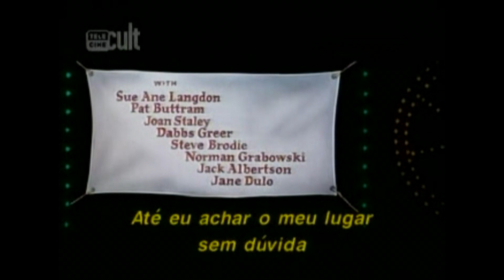TELECINE CULT - 2009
Trecho do Canal Telecine Cult em meados de 2009